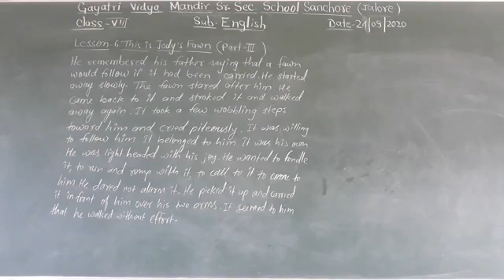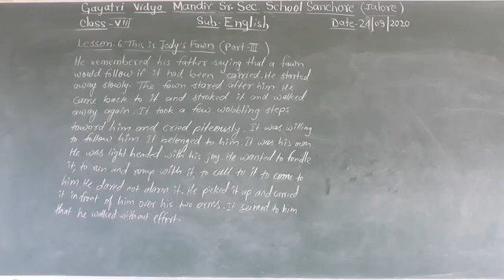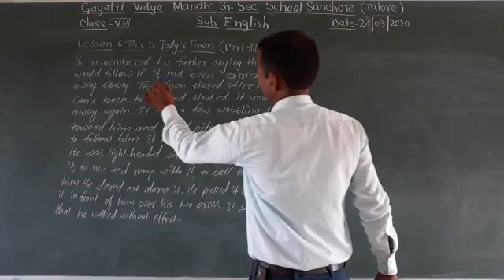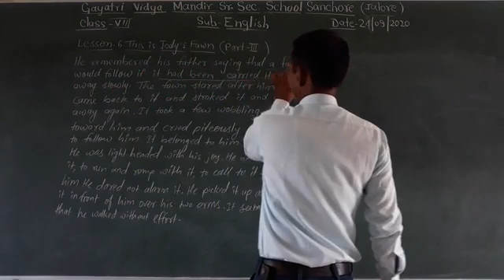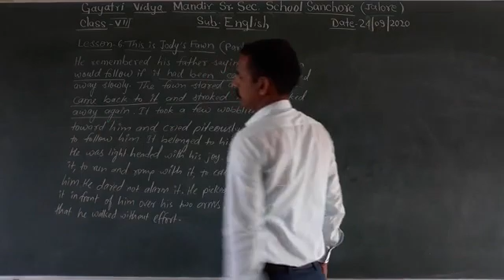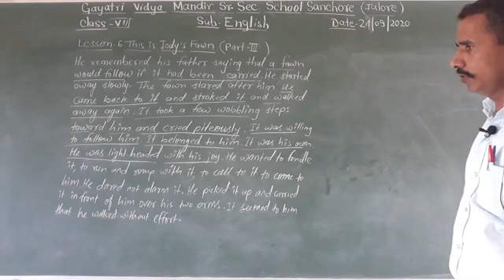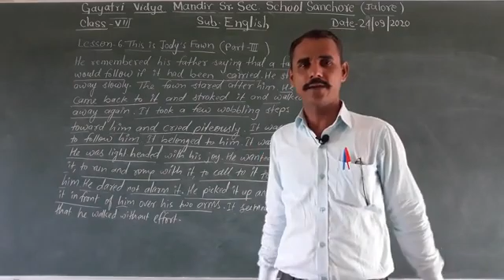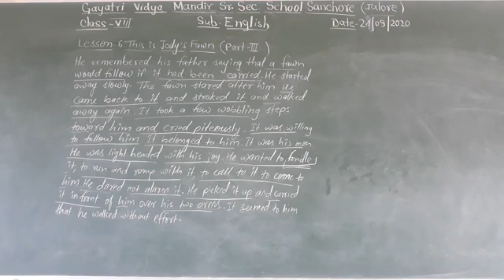Class-8th Sub-English Lesson-6. This is Jody's Fawn (Translation to Hindi part-3)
By- Dinesh Kuniya